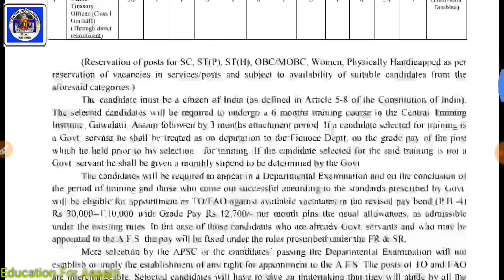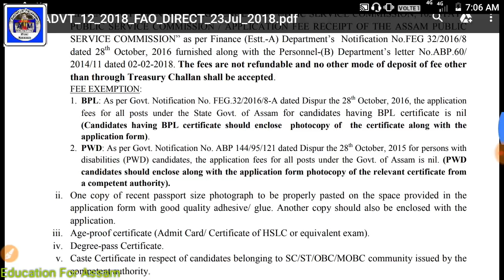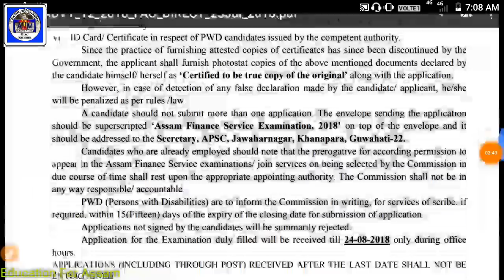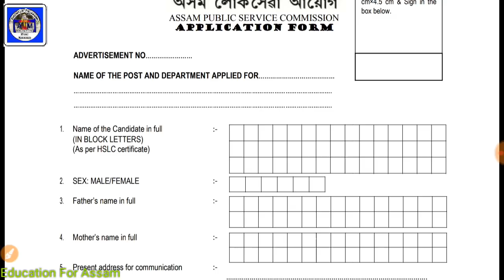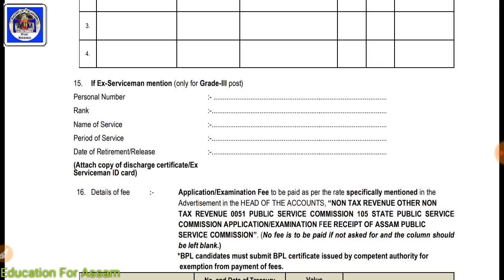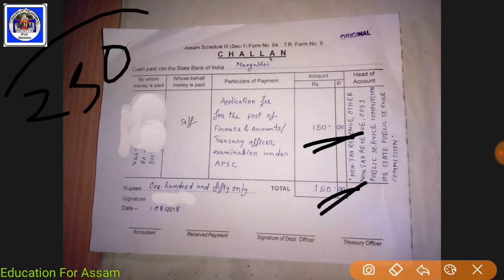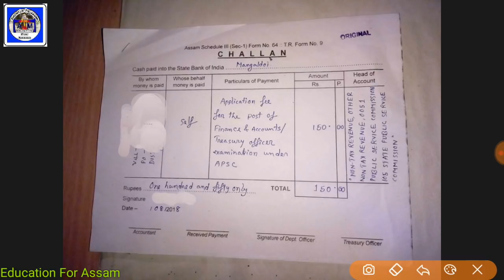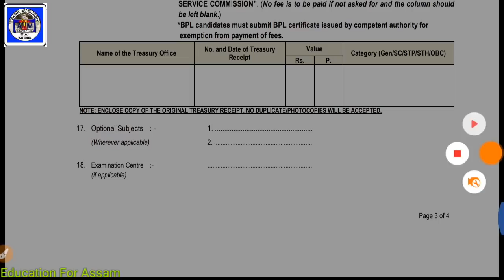APSC Application Submission & Treasury Challan Process_Assamese online continuing education courses